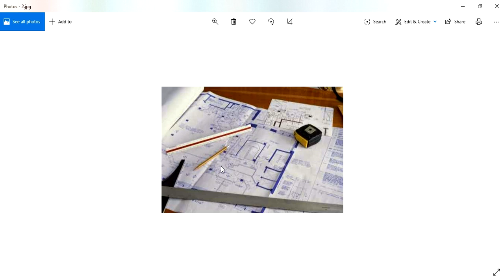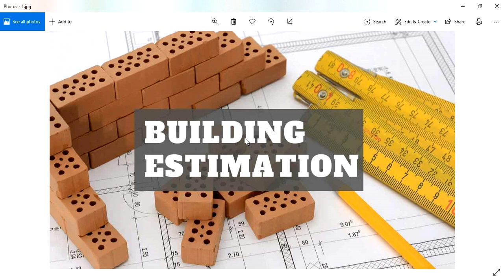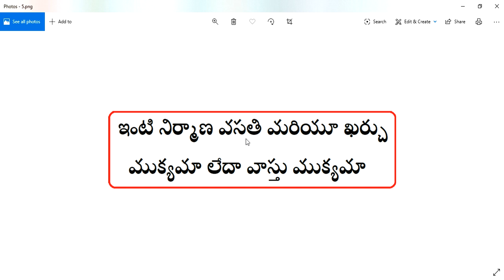Intivastu || ఇంటి నిర్మాణ వసతి మరియూ ఖర్చు ముక్యమా లేదా వాస్తు ముక్యమా || Guruvastu